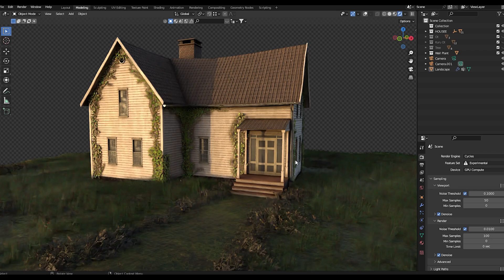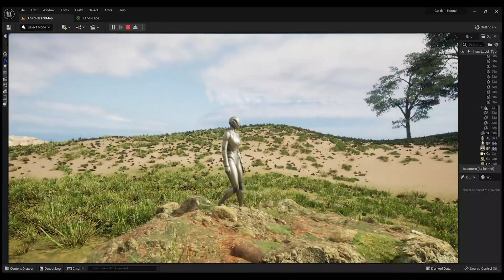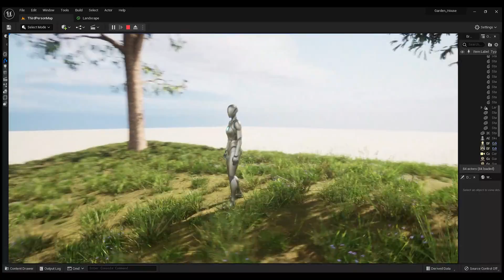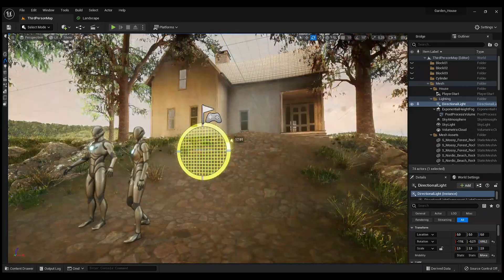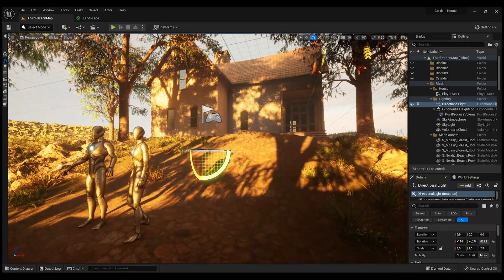Unreal Engine 5 Environment Design